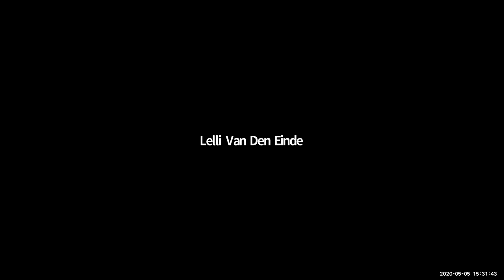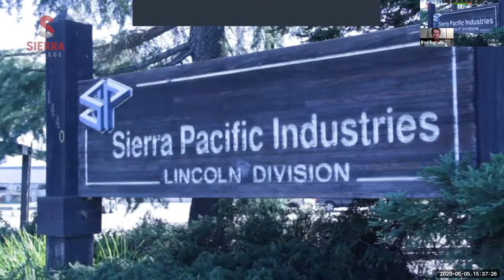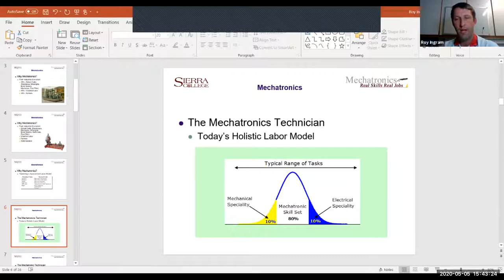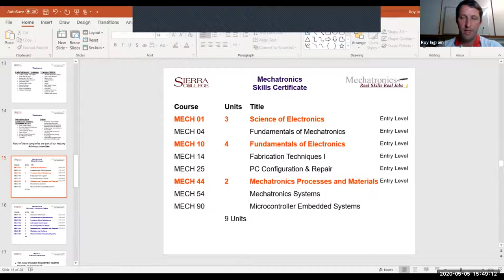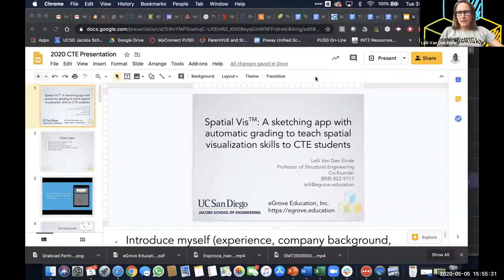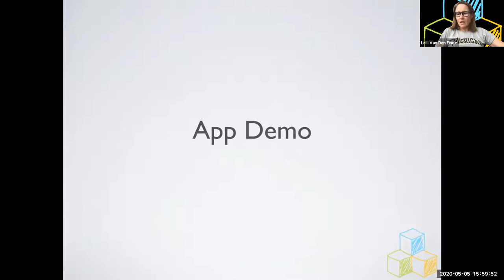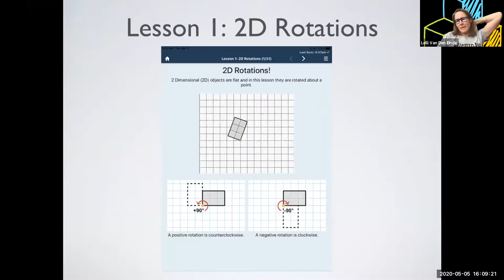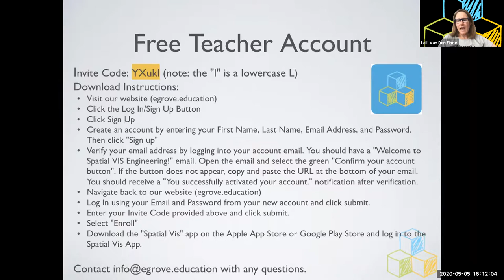May 5, 2020 Shop Talk 1920x1080 GMT20200505 223052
In this May 5, 2020 Shop Talk, Roy Ingram, Sierra College Mechatronics, presents and other college and high school CTE instructors share how they are providing education remotely to prepare students for advanced manufacturing careers.